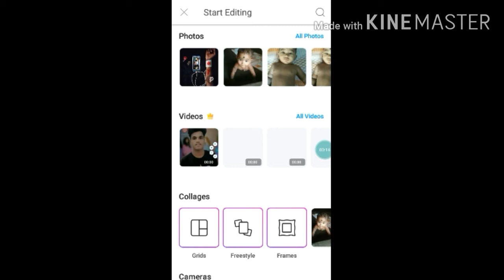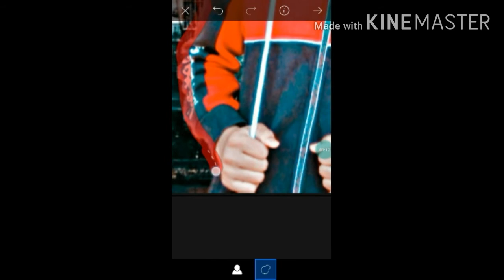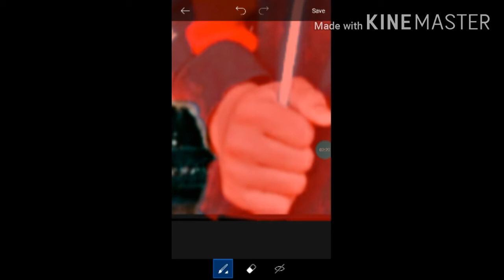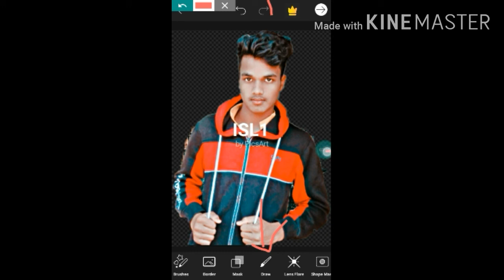How to cut the bacground in picsart for best photo editing